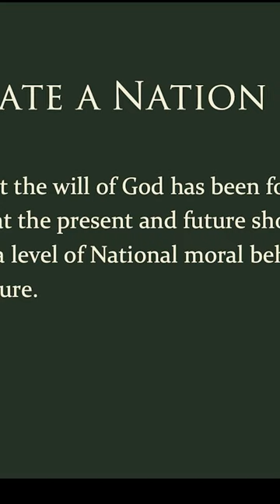Lesson From The Aeneid Applies Today | Dr. Henry Russell